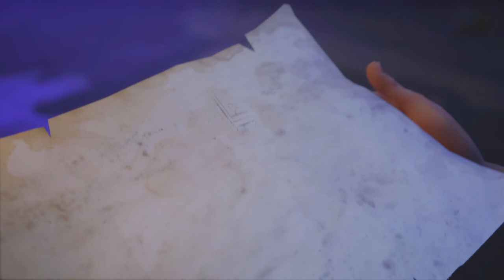Concrete Genie_20240409213324